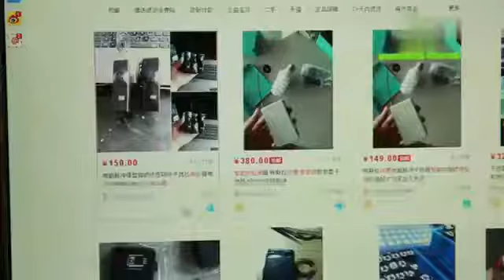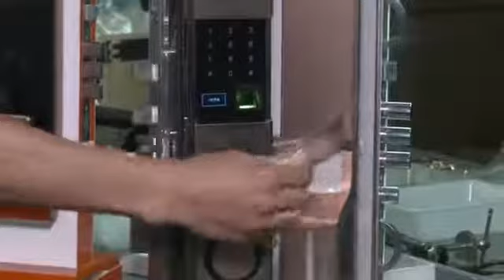Your Smart Lock is really a dumb one.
Video from Müsö Lëë